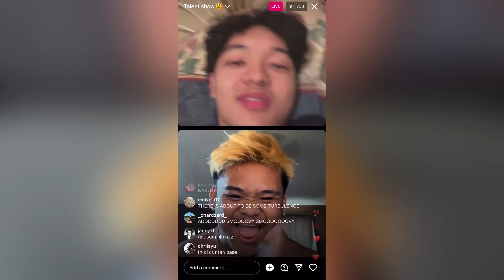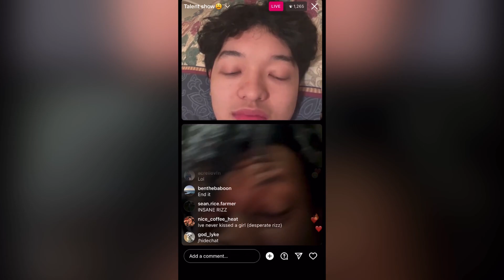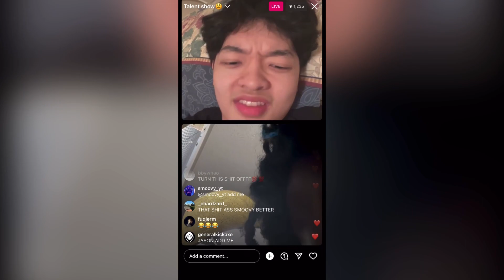VIEWER RIZZES ME ON HIS IG LIVE?!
💥 JASONTHEWEENIE SOCIALS 💥